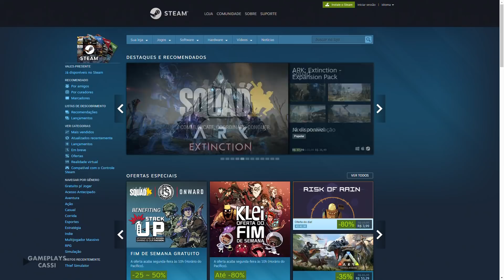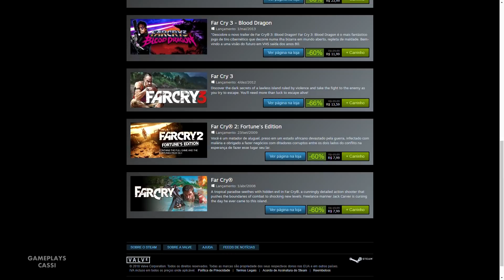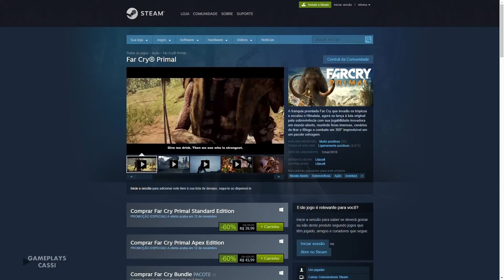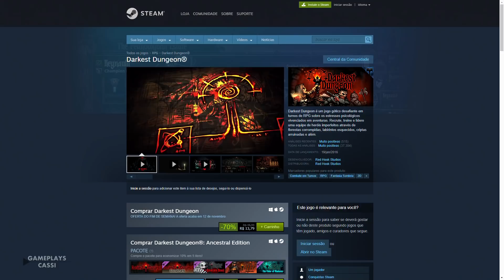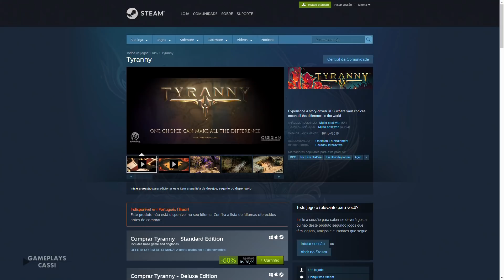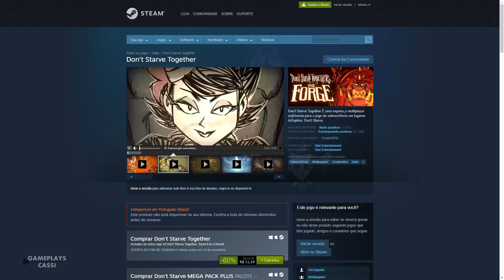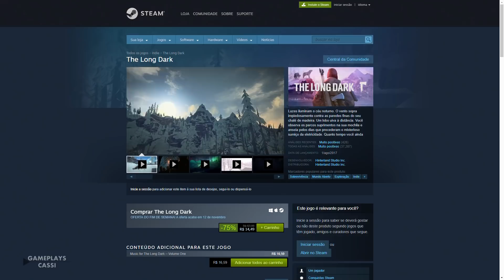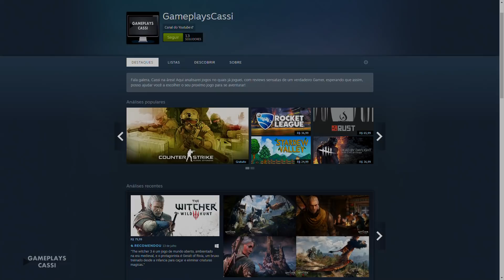MELHORES JOGOS PROMOÇÃO 2º FINAL DE SEMANA DE NOVEMBRO NA STEAM - 2018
Todo final de semana a Steam trás boas promoções e também jogos gratuitos, dessa vez, temos promoções de jogos da franquia inteira de Far Cry, Darkest Dungeon e Don't Starve.

Far Cry R$ 7,99
Far Cry 2 R$ 7,99
Far Cry 3 R$ 13,59
Far Cry 3 - Deluxe Edition R$ 20,39
Far Cry 3 - Blood Dragon R$ 11,99
Far Cry 4  R$ 23,99
Far Cry 4 Gold R$ 39,99
Far Cry® Primal R$ 39,99
Far Cry Primal Apex Edition R$ 43,99
Far Cry® 5 R$ 107,19
Far Cry 5 - Deluxe Edition R$ 120,59
Far Cry 5 - Gold Edition R$ 127,29
Far Cry Bundle R$ 94,98
Darkest Dungeon R$ 13,79
Darkest Dungeon®: Ancestral Edition R$ 41,67
Tyranny R$ 28,99
Tyranny - Deluxe Edition R$ 37,74
Tyranny - Gold Edition R$ 47,12
Don't Starve R$ 5,17
Don't Starve - Reign of Giants R$ 3,56
Don't Starve: Shipwrecked R$ 5,24
Don't Starve Together R$ 11,19
Klei Survival Bundle R$ 49,68
The Long Dark R$ 14,49